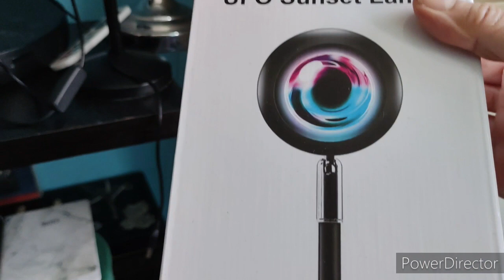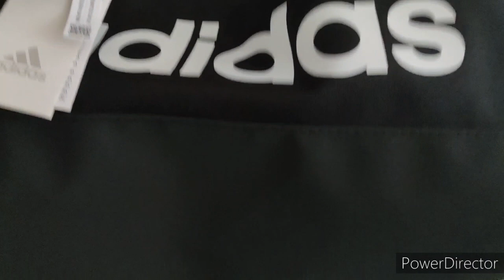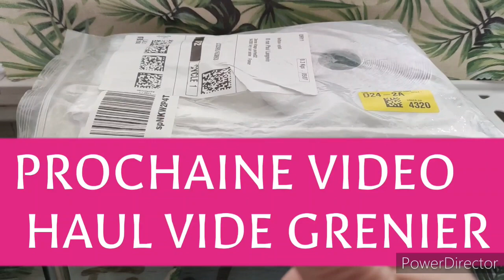🔴ROOM TOUR | Sybil La Débrouille 2.0